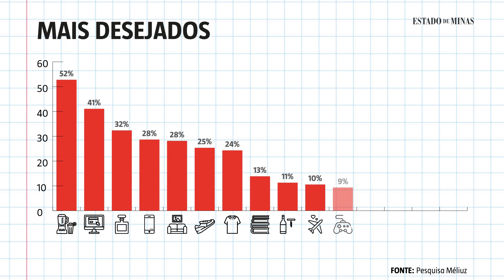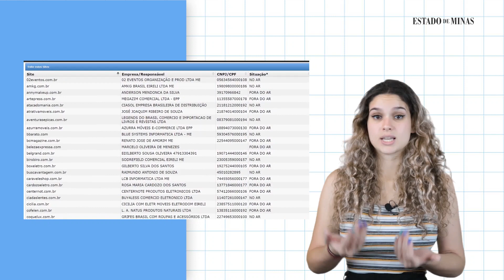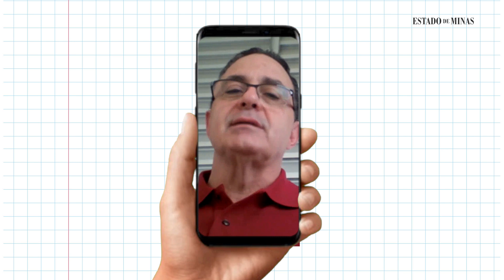PraEntender: O que é furada e o que é bom na Black Friday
A última sexta feira de novembro passou a ser aguardada por brasileiros à espera de descontos considerados imperdíveis. Fizemos este vídeo PraEntender o que é furada e o que é bom de comprar na Black Friday.